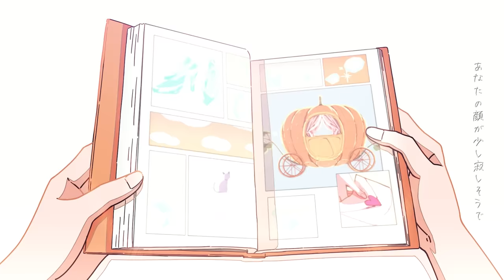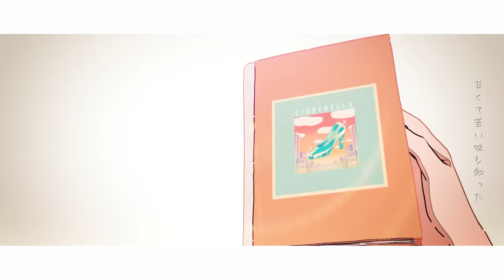サイダーガール "シンデレラ"Music Video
TVアニメ「古見さんは、コミュ症です。」オープニングテーマ
Digital Single“シンデレラ”
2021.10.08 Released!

作詞/作曲 Yurin
編曲 : Ryo Eguchi

【RECORDING STAFF】
Mixing & Recording Engineer:Nobuyuki Murakami (SonyMusicStudio)
Recorded at HartBeat Recording Studio
Mastering Engineer:Tsubasa Yamasaki
Mastered at Flugel Mastering
Drums:Yoichiro Fukaya

【MOVIE STAFF】
Director & Character Design : Chiaki Kanno
VFX & Colorist  : Mai Asakawa
Prop Design & Animation : Masumi Amao
Animation Supervisor : Sanae Takahashi
3D Animation & Editor : Yuka Yoshioka
Production : monofilmo Inc.

【MEMBER】
Vo.&Gt. Yurin
Gt. 知
Ba. フジムラ

【LIVE】
「ぼくらのサイダーウォーズ5」
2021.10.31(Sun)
at Zepp Tokyo
OPEN17:00/START18:00
THANK YOU SOLDOUT!

「サイダーガール TOUR2022 サイダーのゆくえ-SENTIMENTAL THEATRE-」
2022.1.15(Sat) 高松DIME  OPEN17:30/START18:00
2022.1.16(Sun) 広島LIVE VANQUISH  OPEN17:30/START18:00
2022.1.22(Sat) 新潟GOLDEN PIGS RED STAGE  OPEN17:30/START18:00
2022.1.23(Sun) 金沢EIGHT HALL  OPEN17:30/START18:00
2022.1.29(Sat) 盛岡CLUB CHANGE WAVE  OPEN17:30/START18:00
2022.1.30(Sun) 仙台CLUB JUNK BOX　OPEN17:30/START18:00
2022.2.5(Sat) 札幌PENNY LANE 24  OPEN17:30/START18:00
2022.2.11(Fri) 名古屋DIAMOND HALL OPEN17:30/START18:00
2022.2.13日(Sun) 福岡スカラエスパシオ  OPEN17:30/START18:00
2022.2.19(Sat) 大阪 なんばHatch  OPEN17:30/START18:00
≪TOUR FINAL≫
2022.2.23(Wed) 東京 TOKYO DOME CITY HALL  OPEN17:00/START18:00

チケット料金：前売り¥5,000 / 当日\5,500

チケットやその他情報はオフィシャルHPをチェック！